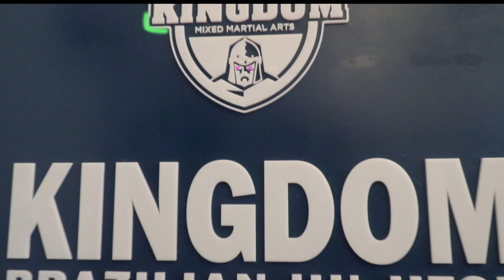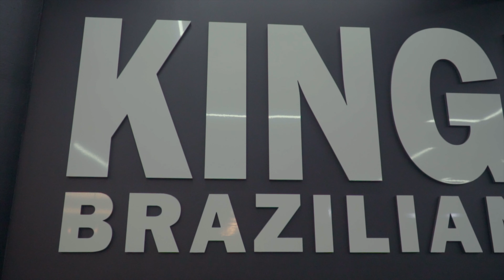대구 킹덤 주짓수 (Kingdom Jiu Jitsu)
대구 킹덤 주짓수 복현지부 (Kingdom Jiu Jitsu)